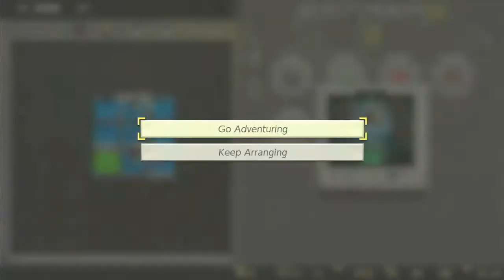The Legend Of Zelda Links Awakening Episode 51 Like A Speedrun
Dampe dungeon but faster.
It's probably possible.